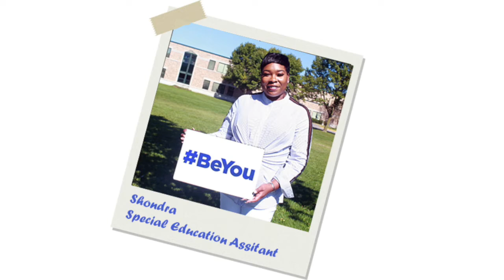BeYou Shondra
As a Special Education Assistant, Shondra hopes her students and the kids she knows learn to embrace our unique perspectives and experiences by bringing the best out in everyone. She hopes you'll join SSM Health and WISC-TV in teaching kids to just BeYou!